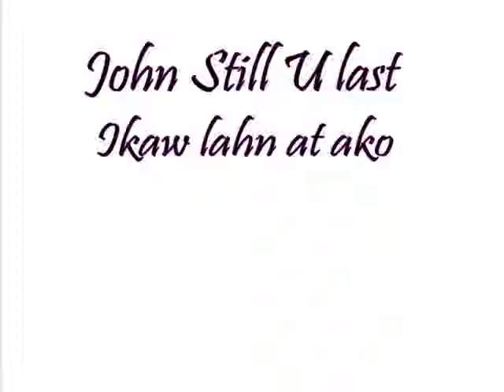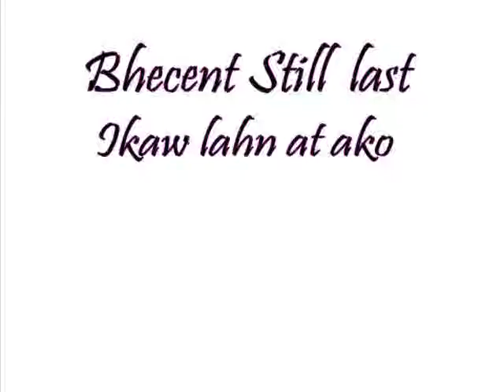( mama coy and papa coy )